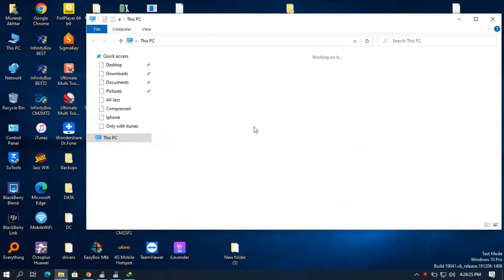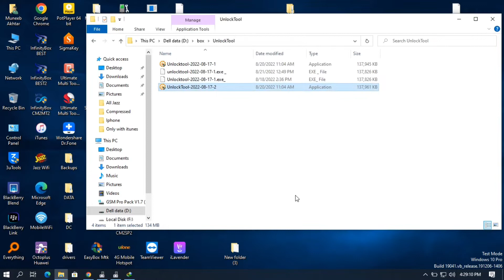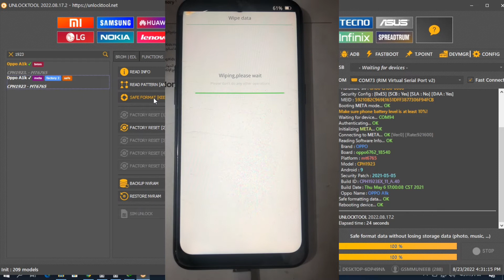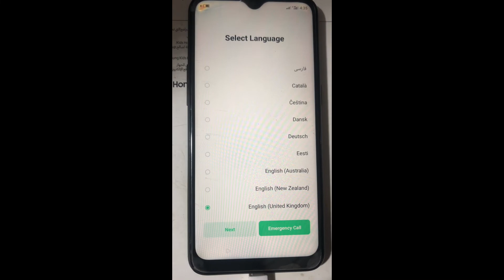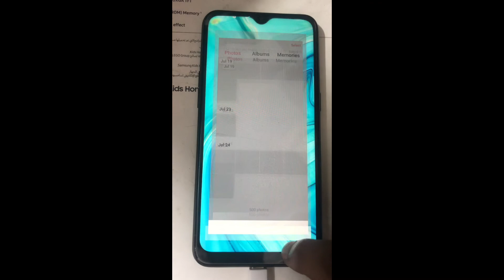OPPO A1K CPH1923 Screen Lock Removed Without Data Loss.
screen lock
wihtout data loss

GSM MUNEEB
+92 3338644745